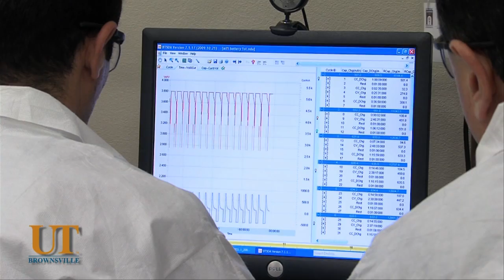Expert of the Month: Dr. Karen Martirosyan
Dr. Karen Martirosyan is an Associate Professor in the Department of Physics and Astronomy at The University of Texas at Brownsville. He has taught College Physics I and other courses since he came to the university in 2010.

Martirosyan's research interests focus on the design and fabrication of novel advance multifunctional nano-tailored devices and systems of energy, environmental and biomedical applications. He has been the principal investigator and co-investigator for several federal and state funded research projects totaling more than $1.5 million in the last five years. He is a past participant in the Air Force Summer Faculty Fellowship Program.

He was one of two academic researchers worldwide invited to present at the Magnetics 2011 conference in March 2011 in San Antonio. He also presented at the 2010 National Space & Missile Materials Symposium in Scottsdale, Ariz.

Martirosyan, a native of Armenia, has a master's degree in electrical engineering and medical cybernetics from the State Engineering University of Armenia and a doctorate in chemical engineering from ISMAN -- Russian Academy of Sciences and State Engineering University of Armenia.

Before coming to UTB, Martirosyan was a Research Assistant Professor of Chemical and Biomolecular Engineering at University of Houston's Cullen College of Engineering. He was also part of the university's Center for Nanomagnetic Systems.